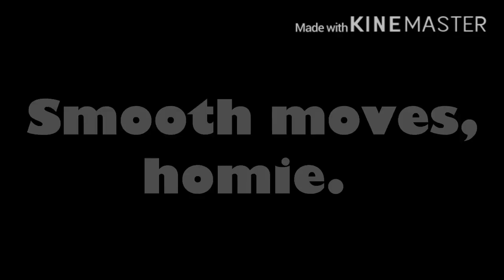Smooth moves, homie.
Why you still here? Well, since you are here I’m just going to say I love you and do your best in what you love, so you could succeed! Once again and I love y’all and stay strong, you can do it!! ❤️👑✨